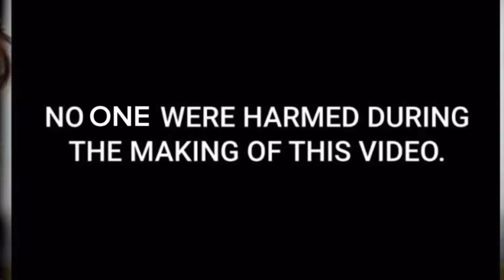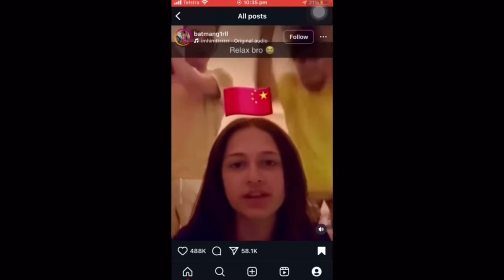Guess the country (S.C.OLIVER CREW)